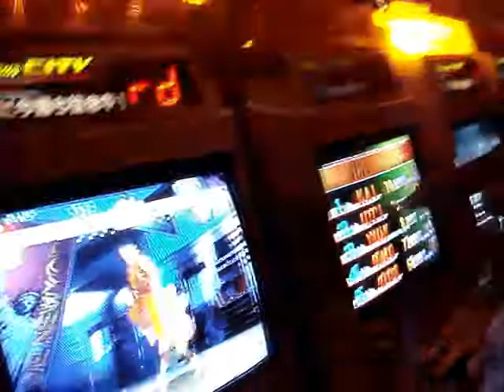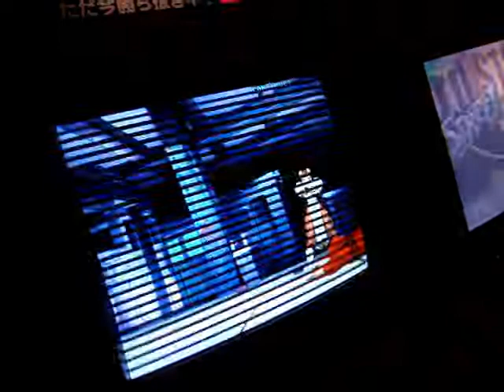Trocadero - Justin Wong (CH) vs Angel666 (KE)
Trocadero Funland
Justin Wong (USA, CH) vs Angel666 (ITA, KE)

In the background The Prince calls Angel "the real Chunkis" lol